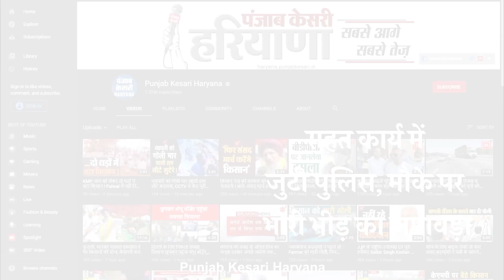भिवानी जिले में दर्दनाक सड़क हादसा, 4 की मौत, दर्जनों यात्री घायल